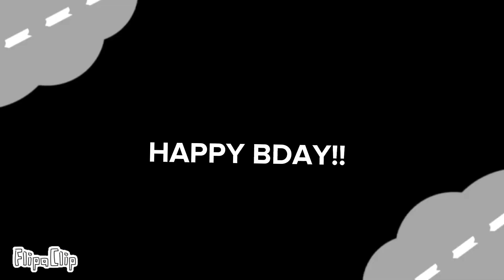savage love//animation meme//b-day gift for @Dorry96 !//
okay sooo hiii!!!
i really wanna say HAPPY BDAY TO YA DORRY!

~info~
fps:12 ig
apps:flipaclip,ibis paint,cap cut

~ocs in this animation~
Starlight (@Dorry96 )
Linaa (my)
Rose (@ᴇʟʟɪᴇ )
Ann (@annalieez )

~creditsss~
original:
inspiration:
background:

anyways i decide to join art fight this year so idk if i will anate in july
go check my af!

thats all